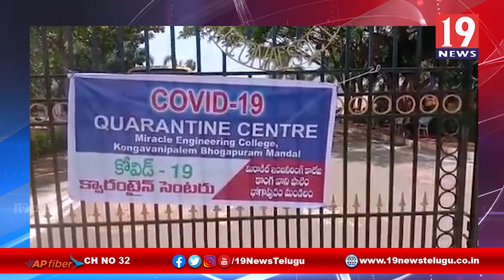గుజరాత్ నుంచి వచ్చిన మత్స్యకారులను క్వారంటైన్ సెంటర్లలో ఉంచిన అధికారులు - విజయనగరం జిల్లా